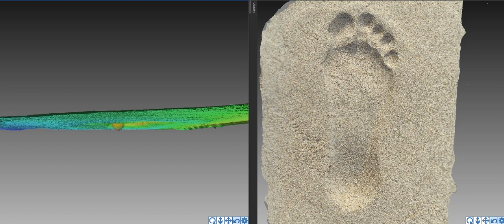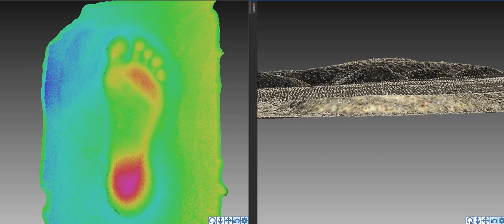Huella de pie valgo en la arena.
Es te es un ejemplo de uso de la fotometría, realizada con Photomodeler mediante más de 20 fotografías en diferentes ángulos de cámara, para reconstruir la huella del pie en la arena. En este caso corresponde a un pie valgo, donde la imagen en colores representa las zonas en rojo de más profundidad por tanto de más presión. La aplicación de esta técnica permite la visualización de las zonas de más presión del pie de forma dinámica, de la misma forma que funciona una plataforma de presiones digital. Sus aplicaciones pueden estar orientadas a la construcción de ortesis plantares o del estudio forense mediante el levantamiento con validez pericial.